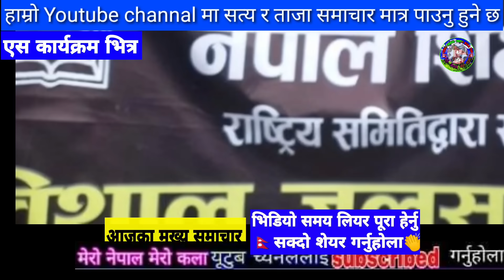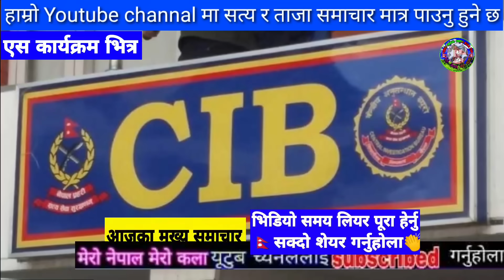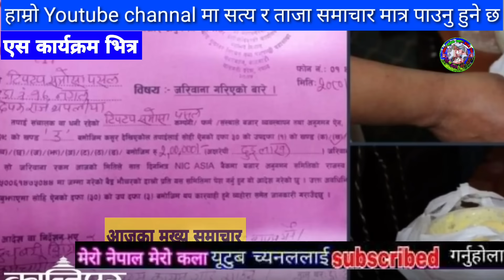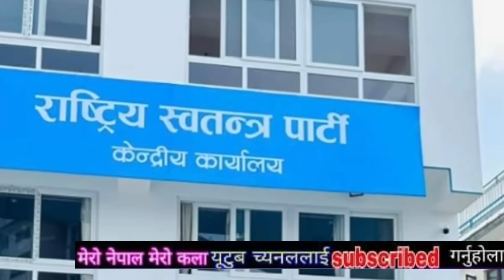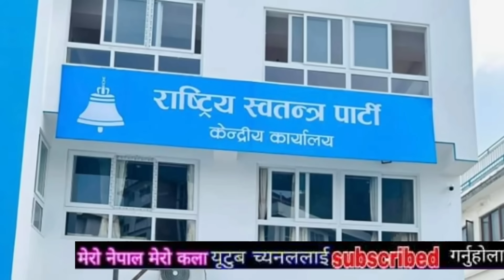Today news nepali news aaja ka mukhya samachar, nepali samachar,simran pariyar,uslai pauna